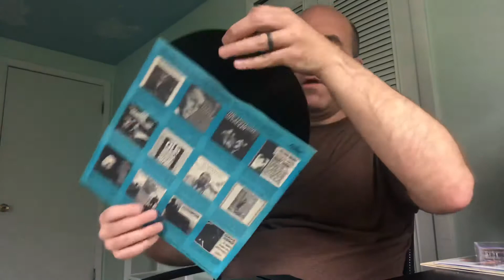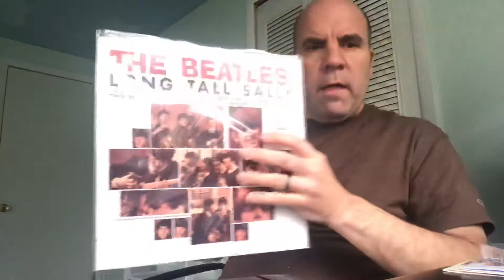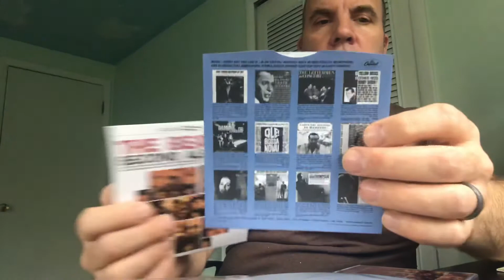Episode #42: My Beatles’ Second Album vinyl, cassette and CD collection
My Beatles’ Second Album collection